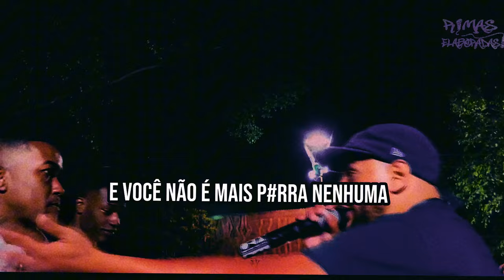Quando o Oponente Não Teve Chance 💀